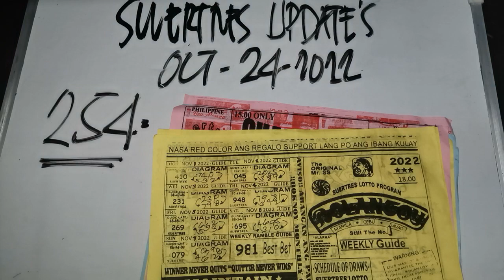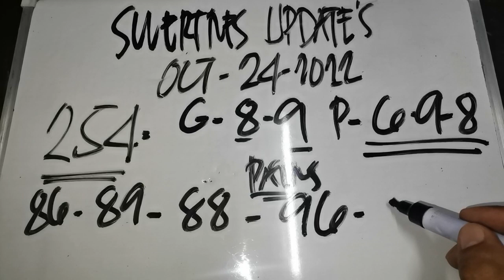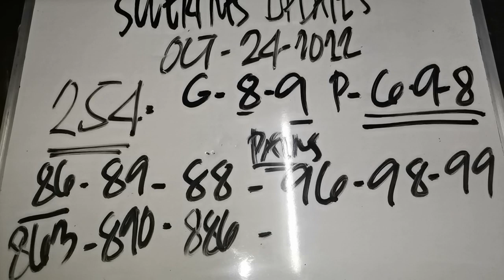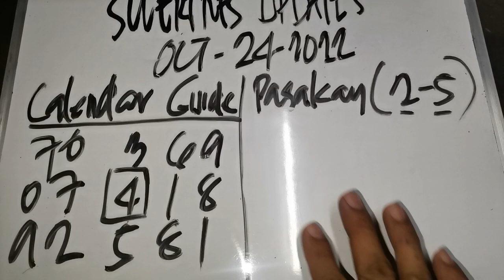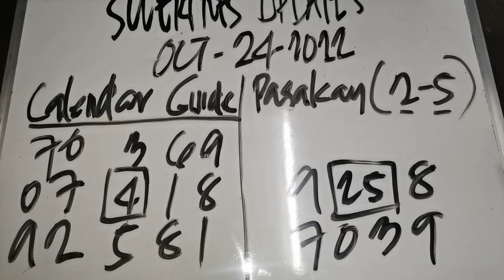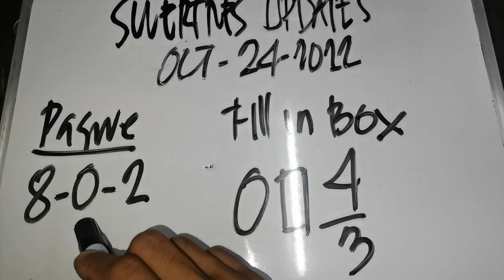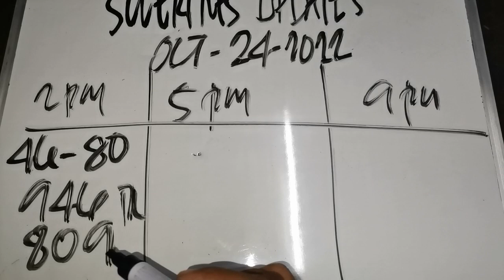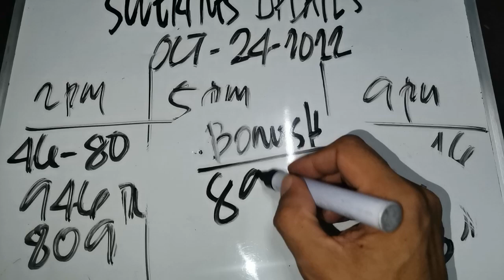Congrats 254 sa weekly guide. Swertres updates | October 24 2022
Congrats sa mga naka kuha sa 254 nasa weekly guide and tips.
Swertres and stl guide pairings hearing probables ngayon. October 24 2022.